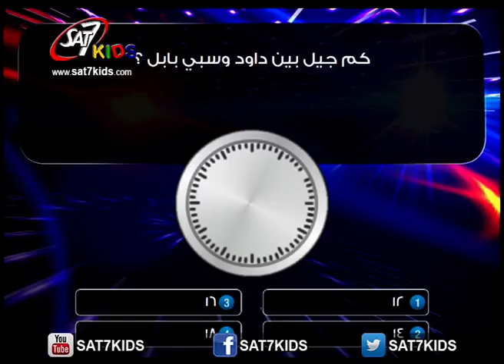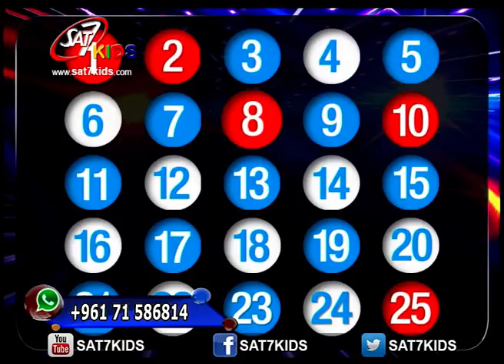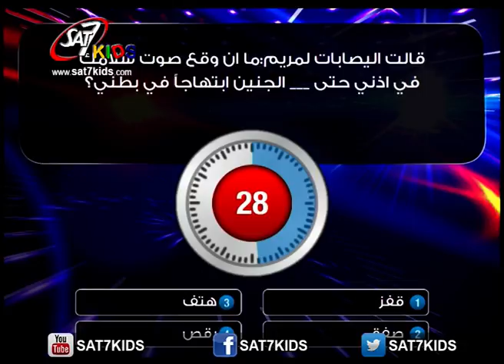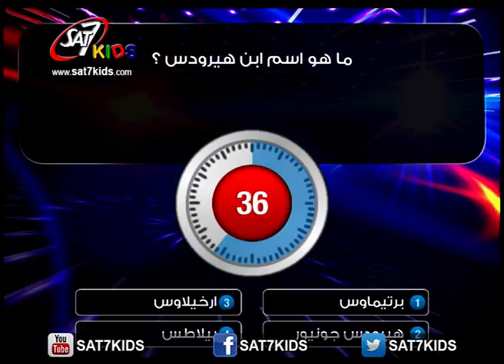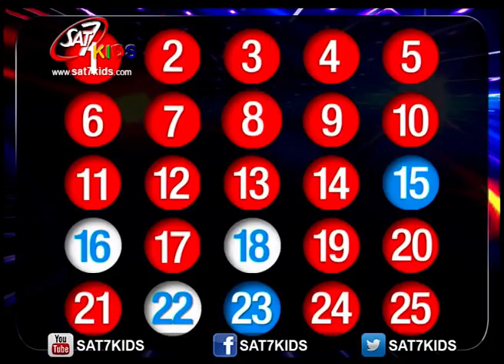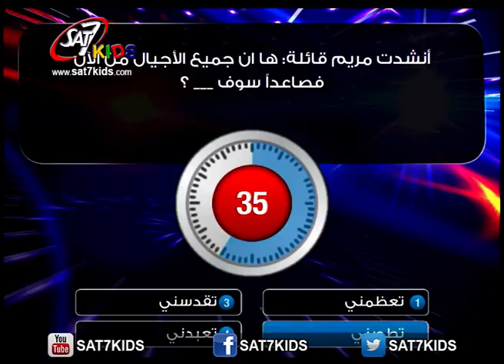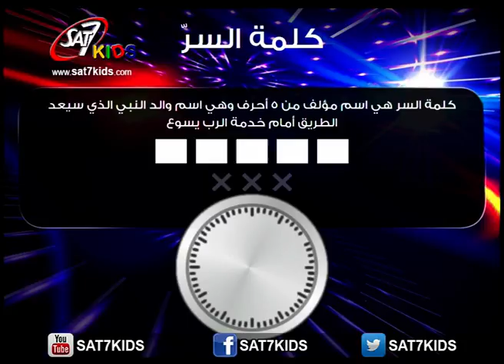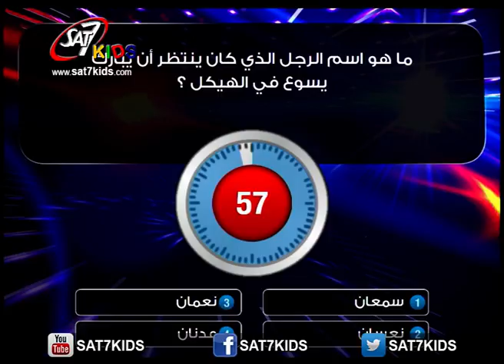SAT 7 KIDS - Bible Heroes S2 Eps #16 29-December-2016 - أبطال الكتاب ٢